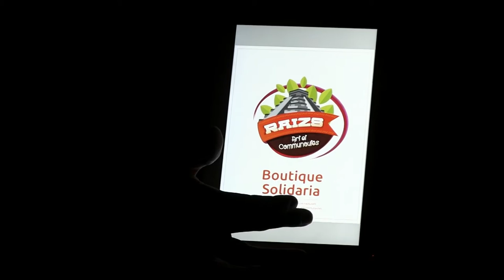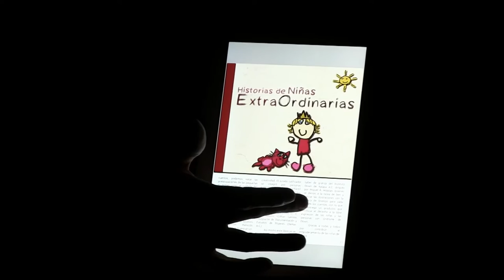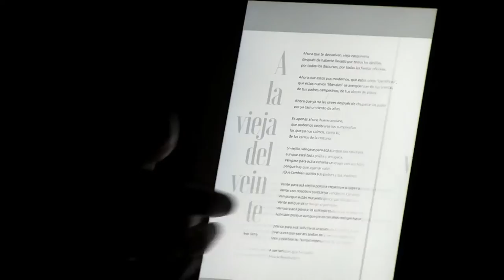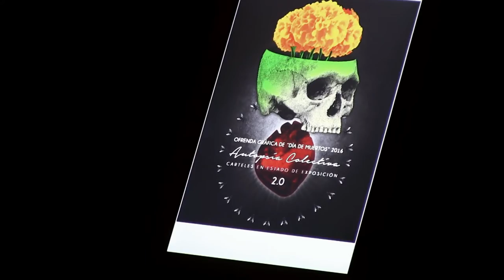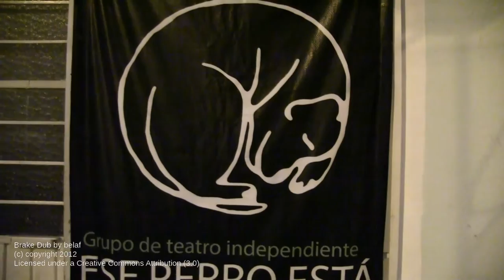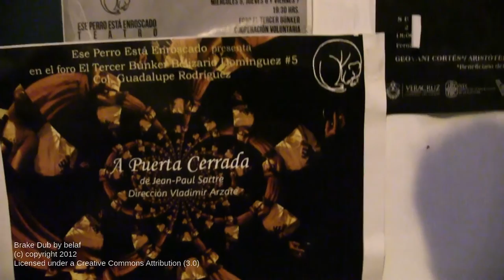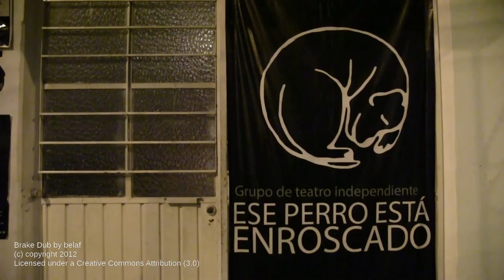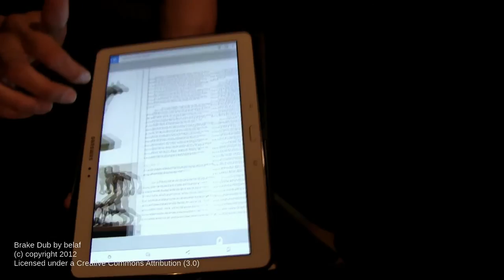LMB con Ese perro está enroscado (teatro)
Bajo una incandescente luz cenital roja realizamos esta entrevista desde el foro "El tercer búnker" (lugar en el que la entrada a las presentaciones siempre por medio de cooperación voluntaria). con dos de los integrantes del grupo teatral "Ese perro está enroscado", Grecia y Vladimir. Hablamos acerca de su historia, de sus proyectos y planes a futuro.

Para conocer más acerca de su trabajo y la cartelera de presentaciones, te recomendamos que visites:

Apoyemos a los creadores independientes.

Gracias